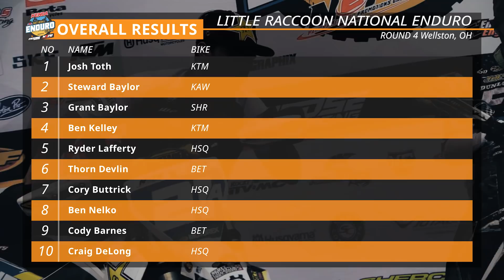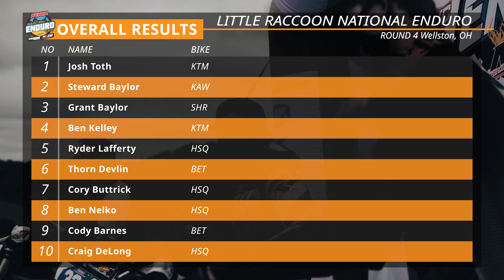2020 Little Raccoon AMA National Enduro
Toth Skins Little Raccoon National Enduro

Wellston, OH (August, 2020) – FMF/KTM’s Josh Toth swept all six tests to claim a dominating victory at this weekend’s Little Raccoon National Enduro in Wellston, Ohio, round four of the 2020 Kenda AMA National Enduro Series.

 Toth topped second-place finisher Steward Baylor by 1 minute, three seconds, which was a bit of redemption for the Connecticut rider after losing last week’s Rattlesnake Enduro in Cross Fork, Pennsylvania, in the very last test after leading all day.

OVERALL RESULTS
1. Josh Toth (KTM)
2. Steward Baylor (Kaw)
3. Grant Baylor (Shr)
4. Ben Kelley (KTM)
5. Ryder Lafferty (Hsq)
6. Thorn Devlin (Bet)
7. Cory Buttrick (Hsq)
8. Ben Nelko (Hsq)
9. Cody Barnes (Bet)
10. Craig DeLong (Hsq